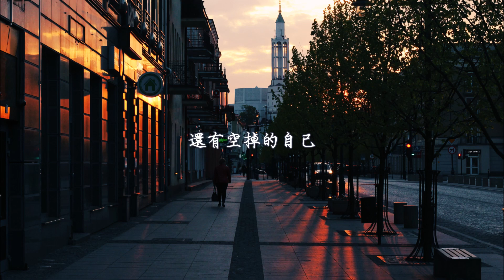夏婉安《有關於你》無損音質「酒精傷了我的胃，煙草傷了我的肺」【動態歌詞 Lyrics】 Chinese Music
我欲與君相知，長命無絕衰。
山無陵，江水為竭。冬雷震震，夏雨雪。天地合，乃敢與君絕。
——《上邪》

✈音樂無國界，分享好聽的音樂。

按下訂閱打開鈴鐺接收最新消息→ 🔔

用心感受音樂，這是一個只有你與音樂的頻道。
Feel the music with your heart, this is a channel with only you and music

作詞：頑石
作曲：夏婉安
編曲：羅佳希

烏黑色的天空我又想起你
厭倦了晴空萬里
放不過自己
人來人往
身影
像你卻又不是你
葉子就快落了滿滿一地
抬頭看看天哭了笑了
又哭了
我觸不到心痛的受不了
想掙脫卻又逃不掉
你的離開是一場不滅的火
你用冷漠灼燒著無力的我
酒精傷了我的胃
煙草傷了我的肺
一顆心 也滿是傷痕累累
又哭了
酒精傷了我的胃
煙草傷了我的肺
整顆心裝滿心碎
你可曾願意真心地想起我
對你的愛過真的是種折磨
只有滿滿的回憶
還有空掉的自己
愛我其實你只是演了一齣戲